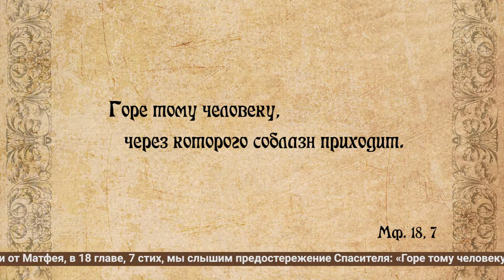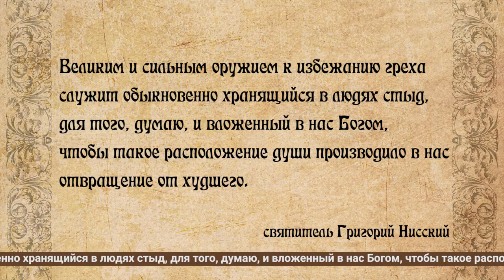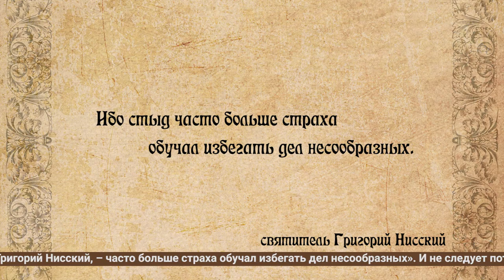Воскресная проповедь. Размышления о том, как влияет на наше сознание сквернословие.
Слово- почти нематериальное явление. Всякое слово несёт в себе информацию , которая воздействует на наше сознание, а порой формирует и изменят его. В лучшую ли сторону преобразует его скверная брань? Однажды услышанное.